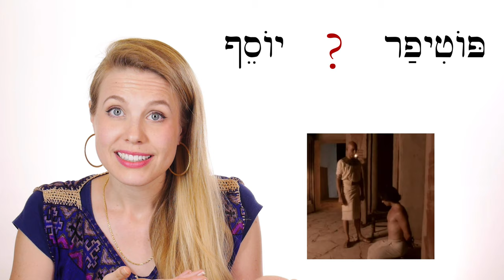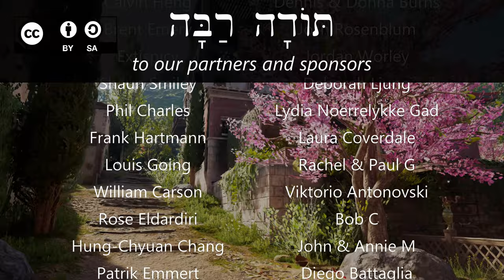Hebrew - Review Game for Lessons 69-70 - Biblical Hebrew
Help me tell the story of Yael, and review new vocab from lessons 69 and 70!